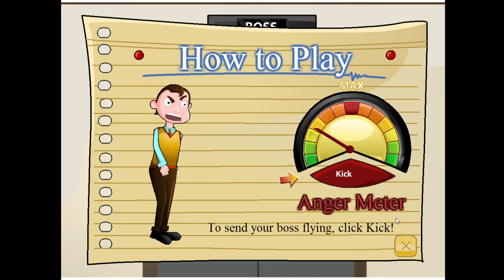【グロ注意】こんなニートは嫌だ！ひきこもりが働いた結果ガチ喧嘩にｗｗｗ【ホラーゲーム 実況プレイ】 ワックユアボス/whack your boss関連 part1 Whack Game 実況プレイ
ワックユアボス/whack your bossに似た史上最強のバカゲー実況！
新作グロゲーとして今後は世界一の実況者様から日本一の実況者様まで様々な方が実況されると思います！

この前実況プレイしたワックユアボス2/Whack Your Boss 2は↓

whack your ex　実況済み
ワックユアボス/whack your boss　実況済み
whack the thief/ワックザシーフ　実況済み
whack the burglars　実況済み
whack your teacher/ワックユアティーチャー　実況済み
Whack Your Boss 2/ワックユアボス2　実況済み
どれも面白うそうなので実況してみたいですね(*´▽｀*)

現在のマイクラ実況では巨大建築と地下帝国を建設中です！

今後の地下、拡大計画
・敷地面積を広げて奴隷を多く雇えるようにする
・拷問部屋（焼き土下座）
・例のチンチロ部屋
・地下倉庫
・いつか地下から飛び出し帝愛本社

【Minecraft】マインクラフトvsスプラトゥーン　素手でガチの殴り合い

【Minecraft】エンダーパールどっちが遠くに投げれるか大会！！

ポッキーさん、ユッカさん、とらいあんぐるさん、たこらいすさんなど尊敬している方々と一緒にプレイする事です！

普段は他のゲーム実況をしています！